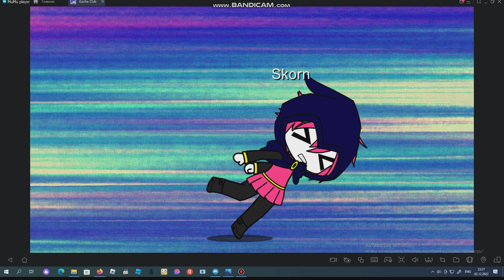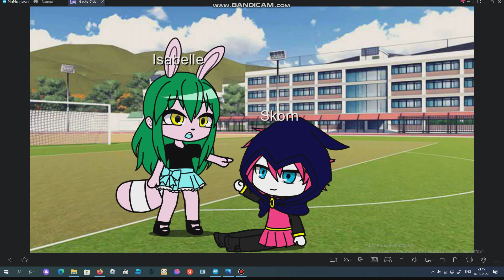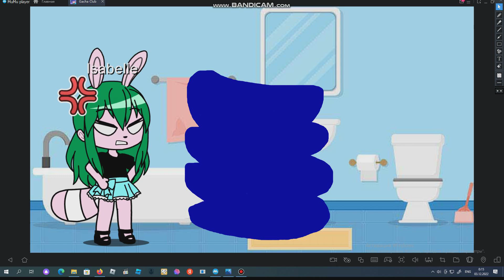Pick a Yu-Gi-Oh (Gacha Club Hell's Little Miracle)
Characters:
Isabelle
Skorn
Clover
Lewis
Snake Eye
Erin
Persephone
Sunny
Hades
Trixie